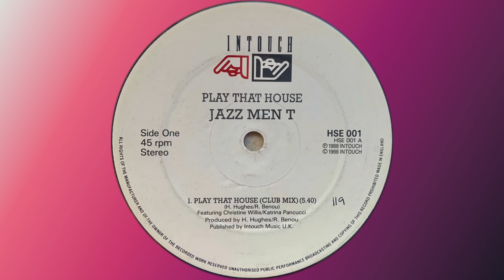Jazz Men T – Play That House (Club Mix)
Intouch Music, 1988, UK.